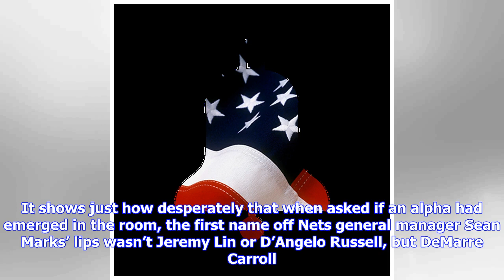Breaking News | Nets may have found a leader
Nets may have found a leader

DeMarre Carroll AP For a team coming off a season in which it recorded the worst record in the NBA, ...